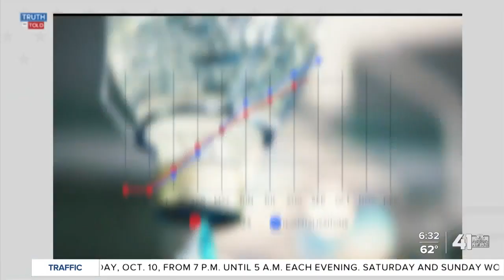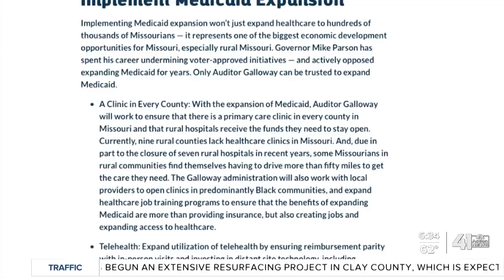Truth Be Told: Medicaid expansion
Bryant Maddrick fact checks Missouri governor race claims about Medicaid expansion.